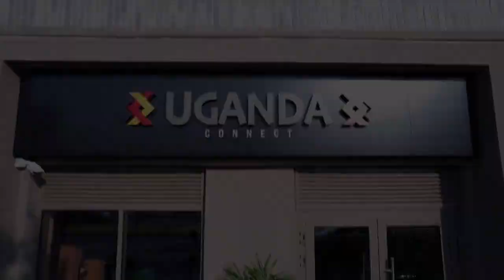Wow Ugandan Coffee World-wide now in Serbia 🇷🇸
Wow Ugandan Coffee World-wide now
Uganda Connect" Trade Hub in Belgrade Water Front Serbia